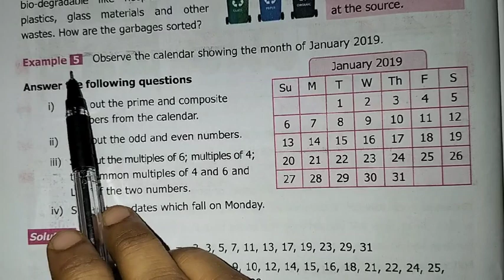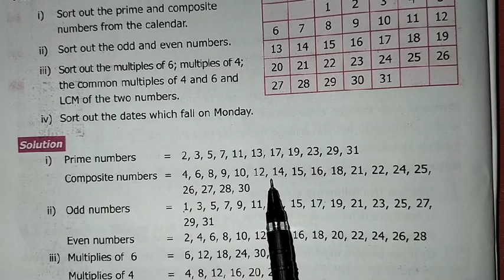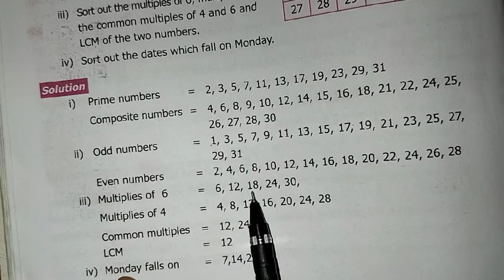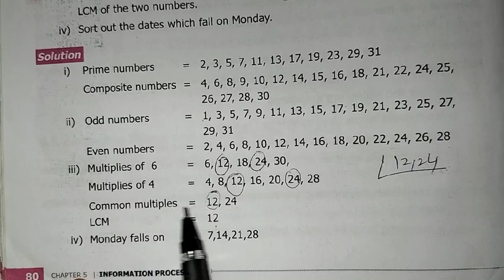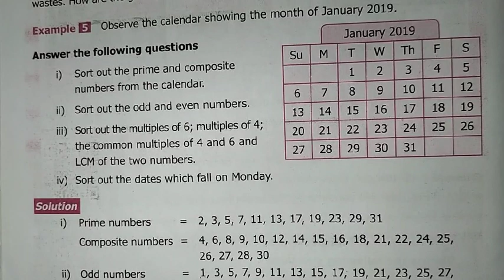6th Maths T-3 Ch-5 Information processing | Example-5 | Samacheer One plus One channel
This video contains for 6th standard maths Term-3 Chapter-5 Information processing Example - 5 complete solution.

My Another Channel 👇
Sangeetha Media